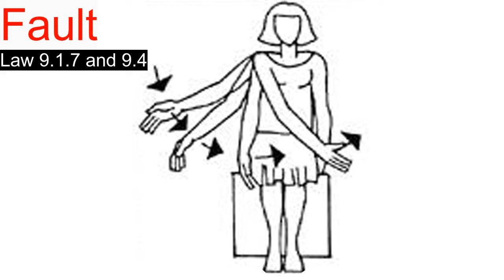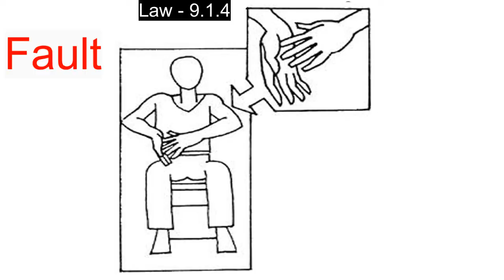Badminton service fault rules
badminton service fault kya hota hai?
how to do badminton service?

बैडमिंटन सर्विस फॉल्ट नियम
baidamintan sarvis pholt niyam
Aturan kesalahan servis bulu tangkis
ব্যাডমিন্টন সার্ভিস ফল্ট নিয়ম
Byāḍaminṭana sārbhisa phalṭa niẏama
Reglas de fallas del servicio de bádminton
バドミントンサービスの障害ルール
Badomintonsābisu no shōgai rūru
배드민턴 서비스 장애 규칙
baedeuminteon seobiseu jang-ae gyuchig
羽毛球服务故障规则
Yǔmáoqiú fúwù gùzhàng guīzé
பேட்மிண்டன் சேவை தவறு விதிகள்
Pēṭmiṇṭaṉ cēvai tavaṟu vitikaḷ
బ్యాడ్మింటన్ సర్వీస్ తప్పు నియమాలు
Byāḍmiṇṭan sarvīs tappu niyamālu
Règles de faute de service de badminton

00:00 introduction
0:19 foot fault
1:24 continuous movement fault
2:07 shuttle fault
2:34 height fault
3:11 racket fault

sports lifestylerb
sports lifestyle